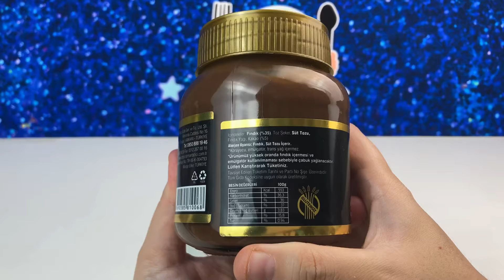Abdurrahman Tatlıcı TADIBU Çikolatası | Lezzet Testi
Abdurrahman Tatlıcı TADIBU Çikolatası | Lezzet Testi kanalımızda yeni çıkan ürün inceleme videolarını , yerli yabancı atıştırmalıkları , abur cubur ve yiyecek inceleme videolarını bulabilirsiniz.
Market turu yaparken keşfettiğim ürünleri deneyip sizlerle paylaşmayı çok seviyorum.
İstek video ve önerilerinizi benimle her zaman paylaşabilirsiniz. Keyifli seyirler diliyorum.